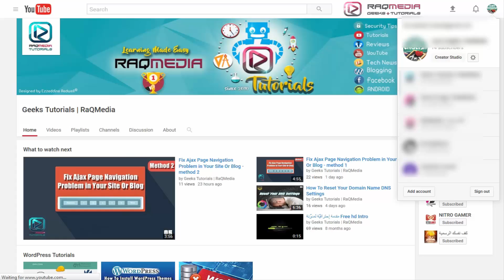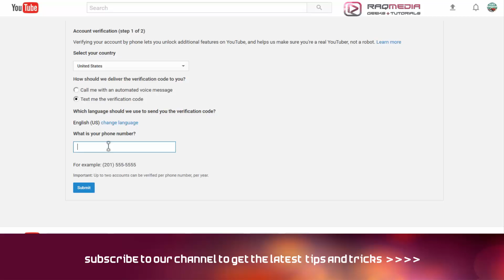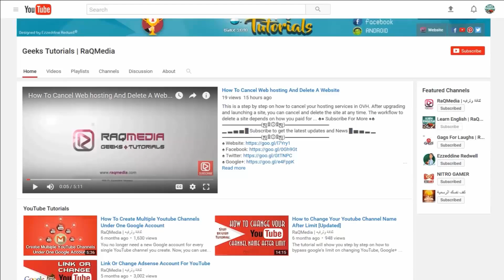How To Enable / Unlock Live Streaming In YouTube Channel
In this video tutorial I show you how to Live Stream to YouTube using their built in features..

                  ▬▬▬▬▬▬▬▬(ஜ۩۞۩ஜ)▬▬▬▬▬▬▬▬▬
You can also check how to:
1.
2.
3.